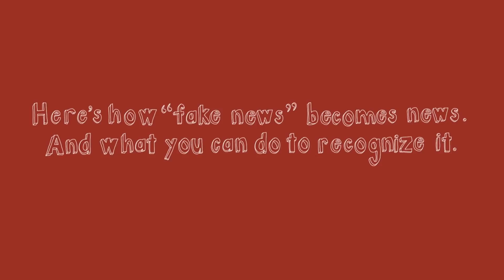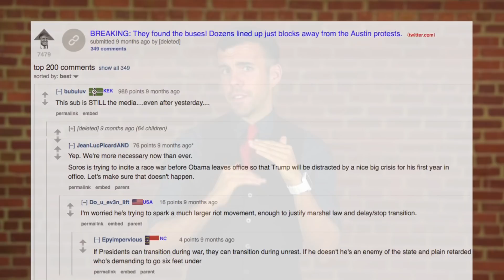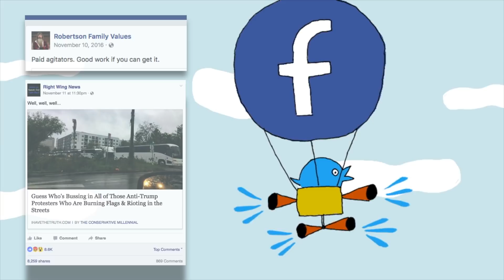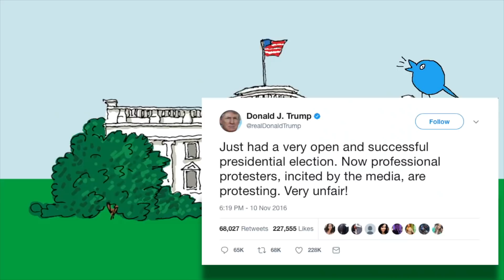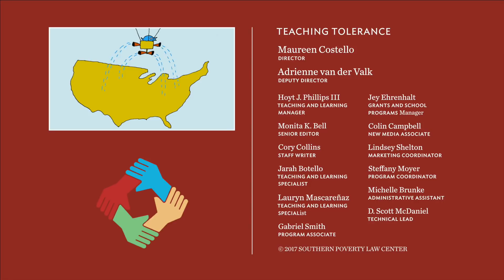How Does "Fake" News Become News?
Filter bubbles? Signal boosters? Watch our short video on how these phenomena can drive the news cycle away from the truth.